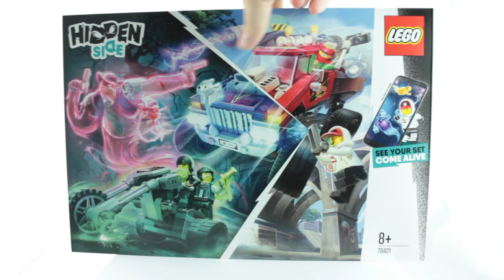LEGO Hidden Side - El Fuego's Stunt Truck Review! 70421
I was on the fence but finally caved and picked up another LEGO Hidden Side set! El Fuego's Stunt Truck! Motorcycles. Monster Trucks. Ghosts. What more could you ask for?

SOME COMMENT RULES:
Please no number spam (first, 2nd, etc). This is annoyingly tedious and has NOTHING to do with the video.
Don't spoil movies or TV shows that have just come out.
Lego should be family friendly so let's try to keep the comments that way.